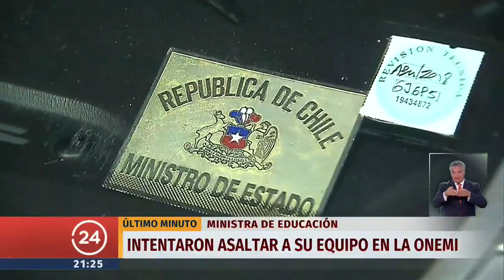Asesores y escoltas de la ministra de Educación sufren intento de asalto | 24 Horas TVN Chile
El hecho ocurrió en calle Beauchef, mientras la ministra sostenía una reunión al interior de las dependencias de la Onemi. Afortunadamente no hubo lesionados.